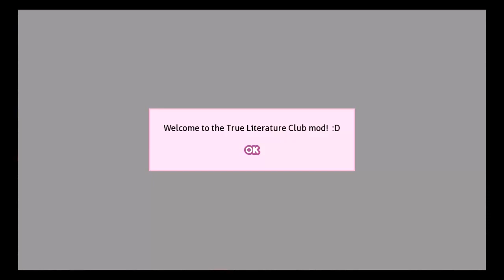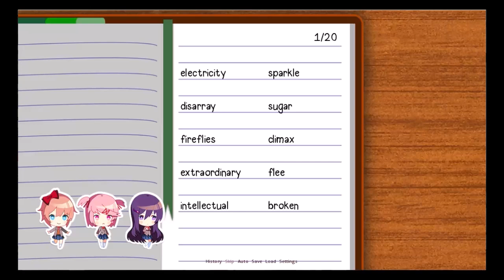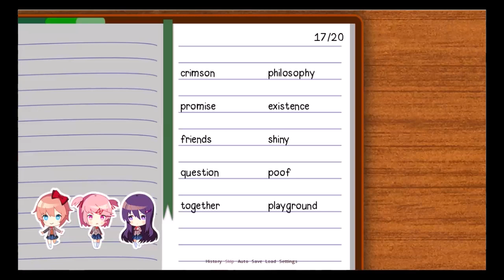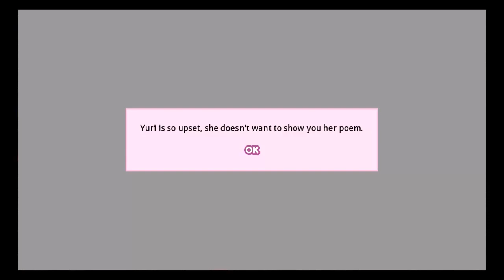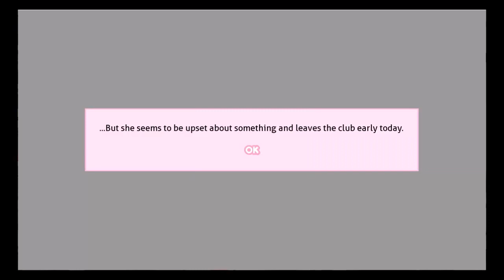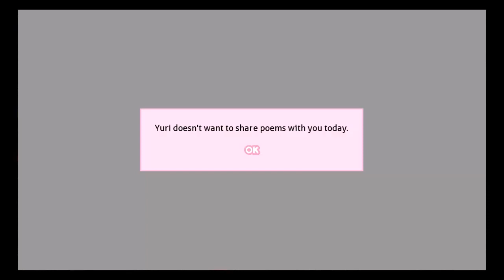Natsuki You're a WHAT? | DDLC True Literature Club Natsuki's Route Part 1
Natsuki tells the MC a huge secret after they get done baking together. This mod has gotten me curious. I wonder how the rest of routes go for the other dokis. Also I'm using a different recording method for this mod only.
Original game created by Team Salvato
Mod created by Tormuse from Reddit